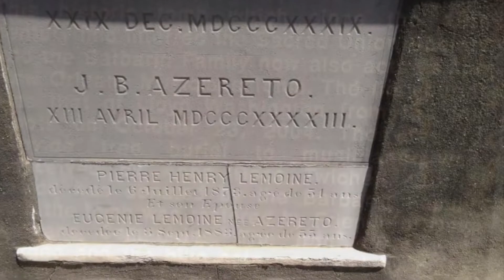St. Louis Cemetery New Orleans Louisiana Burial Location Of Marie Leveau